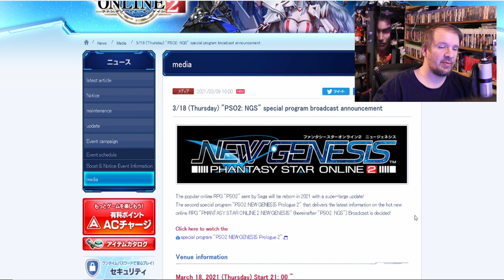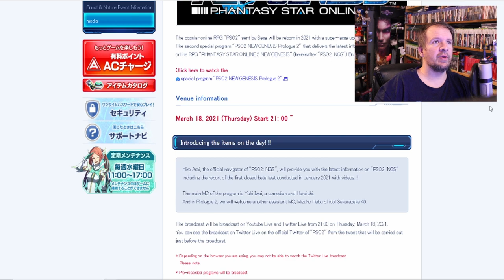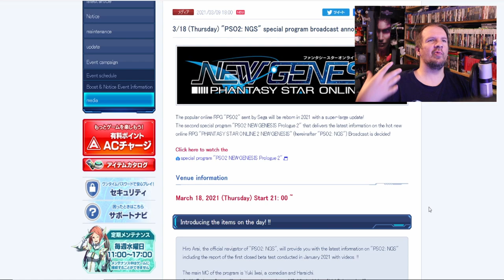CANNOT believe It! PSO2 NGS Prologue 2 Livestream Announced! - PSO2 New Genesis Update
Watch our livestream at 3PM CDT on Sat - Sun

SEGA has officially announced the 2nd Prologue livestream is coming on March 18th at 5am PDT. With this new PSO2 New Genesis Update stream maybe we will find out when the next PSO2 NGS beta is happening and maybe when the PSO2 NGS US beta will be happening too.

Like last time we will have Haraichi Yuki Iwai and Sakurazaka 46 Mizuho Habu joining as a host again.

if you want more pso2 fashion guide or pso2 beginner's guide  remember to subscribe for anymore phantasy star online 2 tips and tricks as we become the best PSO2 youtube channel on youtube. Thanks to phantasy star online 2 and the help of you.

There is phantasy star online 2 gameplay in this video by Maconn.

Are you going to buy some new video games, anime or teach and want to help us this channel? Here some links that will help.

I'm a participant in the Amazon Services LLC Associates Program, an affiliate advertising program designed to provide a means for us to earn fees by linking to Amazon.com and affiliated sites.